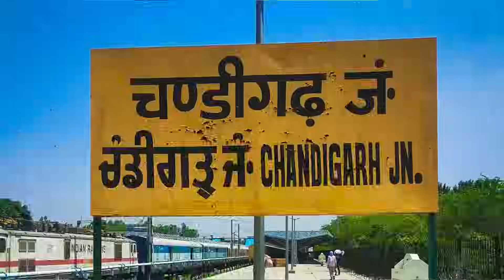Shimla Manali Tourist Places | शिमला मनाली Tour Guide | Manali Low Budget Tour | Yatra Vats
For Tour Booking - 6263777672